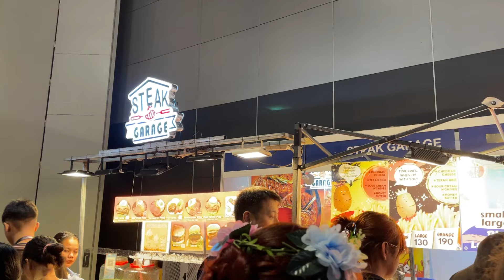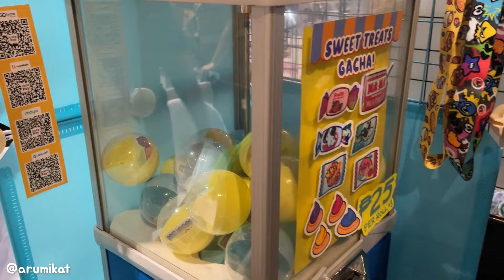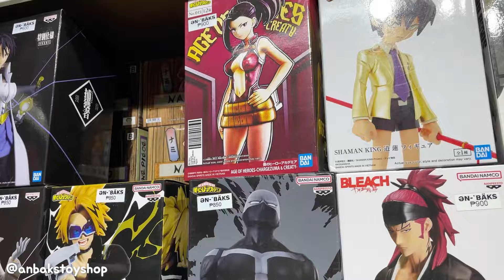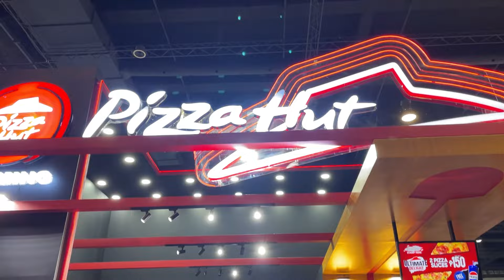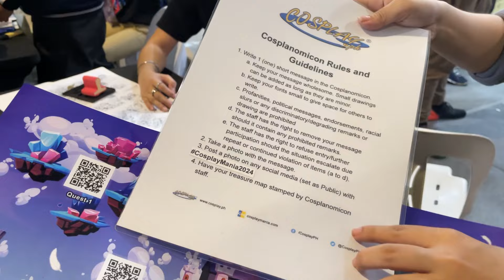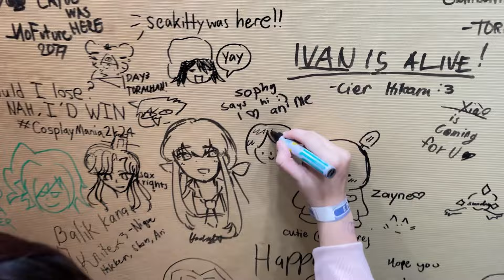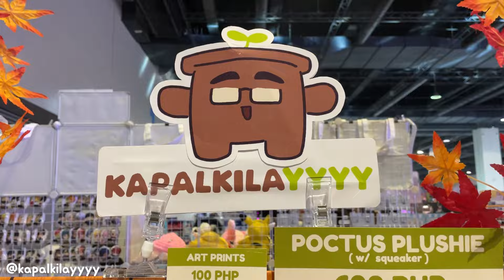Cosplay Mania 2024 !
I went to cosmania for the first time and had a lot of fun and saw a lot of really cool things :3

editor:
me :)